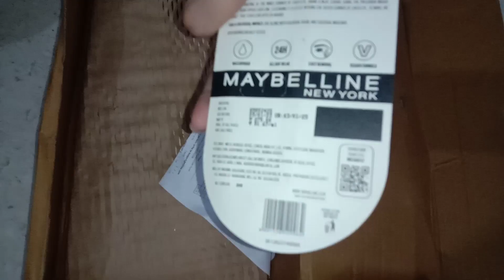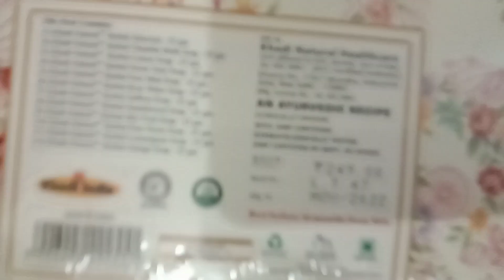Unboxing khadi natural handmade soap collection & Maybelline New York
Khadi natural handmade soap cost-249
Maybelline New York eyeliner -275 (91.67/ml)